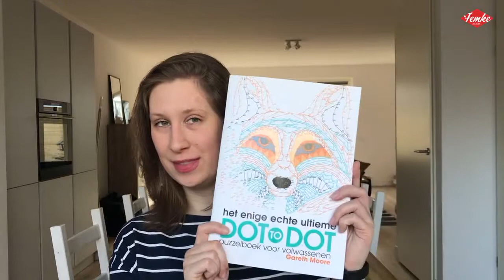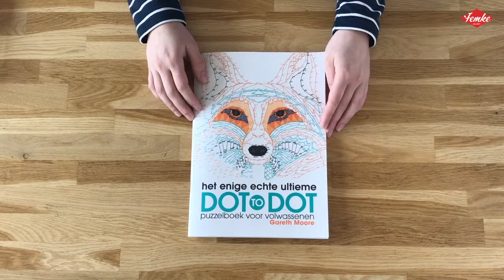Review: Dot-to-dot puzzelboek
Afgelopen Sinterklaas kreeg ik het Dot-to-dot puzzelboek. In deze video laat ik je zien wat dit boek inhoud en wat ik er van vind. Een uitgebreide review lees je op